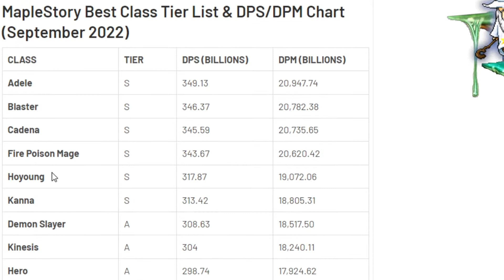🔥Maplestory mejores clases 2022😱💪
Maplestory TOP CLASES 2022 🍁 Maplestory BEST CLASSES FOR BOSS AND MAIN 🐌 DEJA LIKE :D y COMENTA🍁Espero que se entretenga !

-Dibujo de maple
 ✨ ¿Quieres ilustraciones de Maplestory hechas por mi?
Damien dibujo